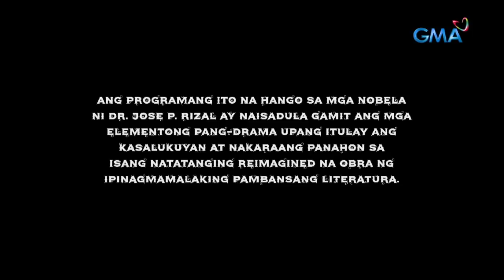Maria Clara At Ibarra: Full Episode 21 (October 31, 2022)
Aired (October 31, 2022): Klay (Barbie Forteza) discovers a way out of ‘Noli Me Tangere’. But, she is worried about the people inside the book. Will she take the easy way out or continue to help them out?